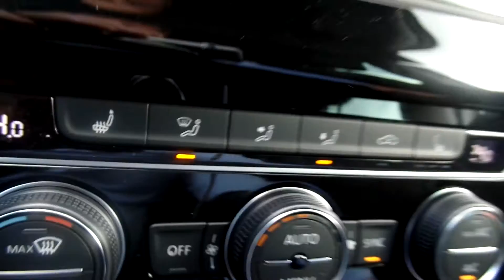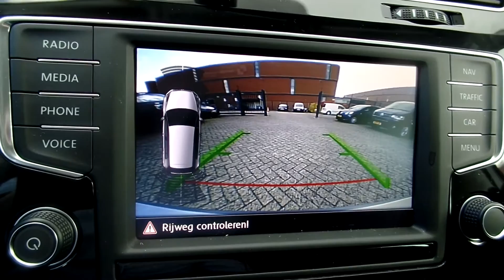Volkswagen Golf 7 TDi 2017 Highline Tungsten Silver Dijon 17 inch.